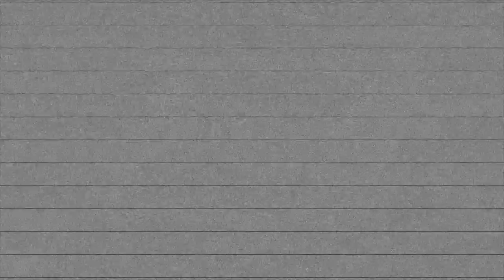Bang Dem Sticks |BYOS X Meghan Trainor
Need a great snare pad? Order my BYOSphere pad with magnetic puck here!

Thank you to my good friends at Mapex Drums, Promark Drumsticks, Evans Drumheads, Zildjian Cymbals and OffWorld Percussion!